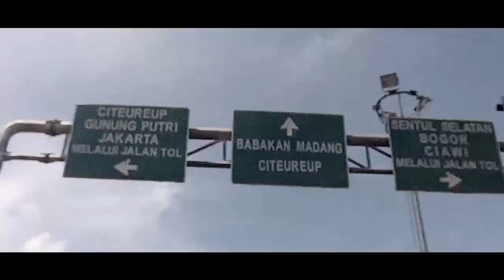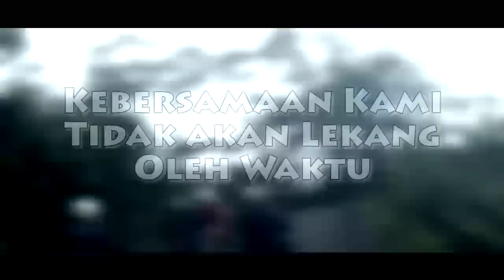SecGen - Convoy to Cipanas (Puncak)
Second Generation Goes to Puncak

Video by : Tab